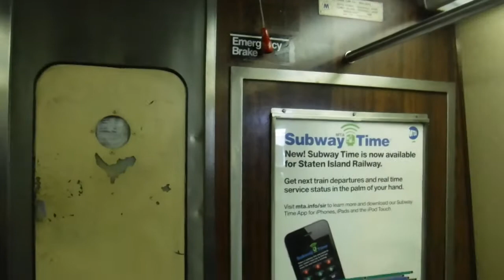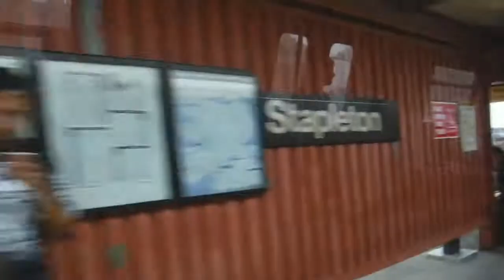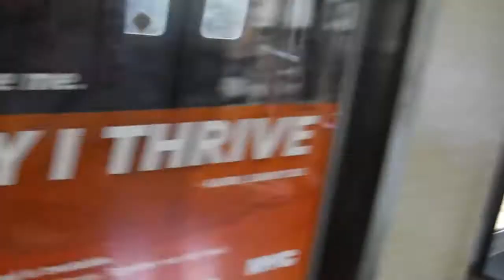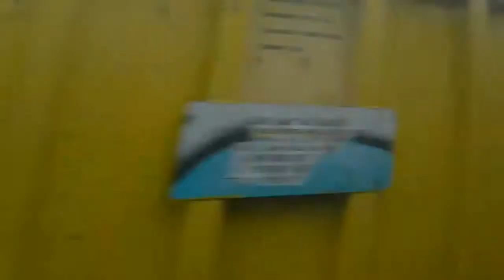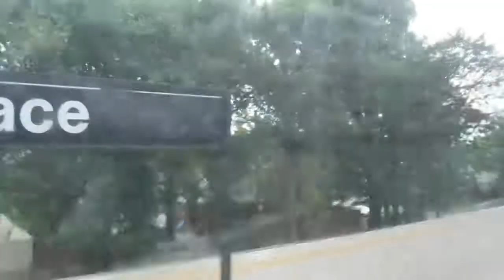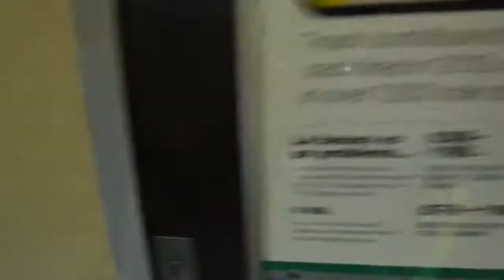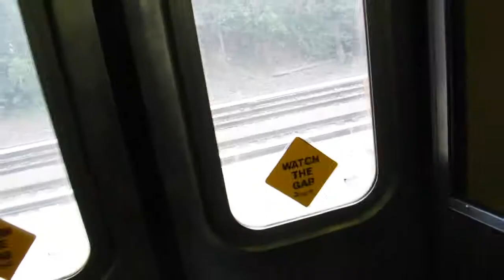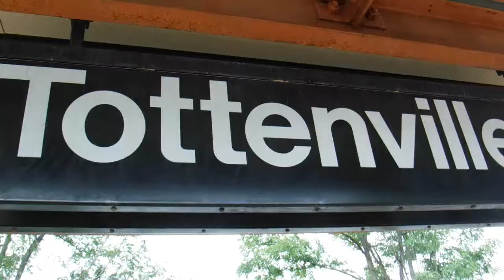Full Ride on the R44 “Staten Island Railway” from “St. George” to “Tottenville”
This video was taken on September 18th, 2016! Here's a full video of me, riding on the Staten Island Railway! And also, the "Nassau", and the "Atlantic" stations are short, and the new station called "Arthur Kills" will open soon! The End!